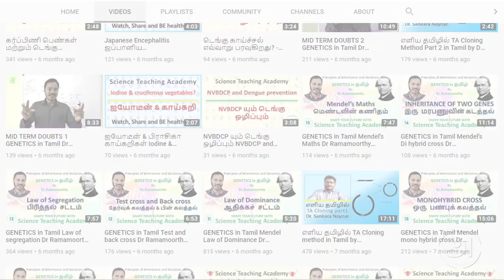Tachy NEET Tactics - NEET Biology Course in Tamil. In collaboration with Science Teaching Academy.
தமிழ் முறை கல்வி பயிலும் உயிரியல் மாணவர்களுக்கு MBBS என்பது எட்டாக் கனியாகவே உள்ளது... நம் சகோதர, சகோதரிகளின் கனவை நிறைவேற்ற "Tachy NEET Tactics" என்ற எங்கள் புதிய YouTube Channel நீட் குறுகிய கால படிப்பை வழங்குகிறது. இதை உரியவர்களுக்கு பகிர்ந்து உதவுங்கள்..

இந்த பாடத்திட்டத்தில், சந்திரசேகர் மற்றும் Dr.ராமமூர்த்தி சங்கரநாராயணன் இருவரும் NCERT biology 11 மற்றும் 12-ஆம் வகுப்பு பாடங்களை எளிமையாகவும் எளிதாகவும்  கற்பிக்கிறோம்.
Action potential_Simple Analogy class 11 biology. World's 1st online NEET course in Tamil. NEET 2020